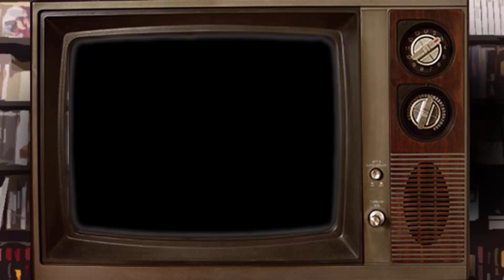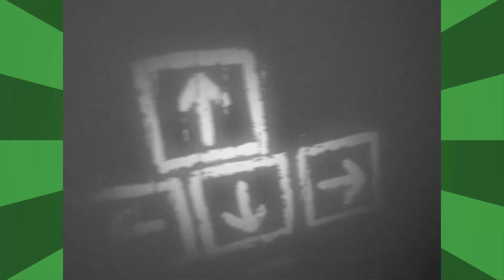Which | Los Jugadores